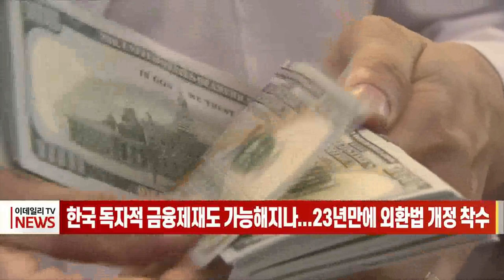한국 독자적 금융제재도 가능해지나... 23년만에 외환법 개정 착수 (20220704)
정부가 23년 만에 외국환거래법 전면 개편에 나서면서 한국의 독자적 금융제재가 가능해질지 주목됩니다.
기획재정부에 따르면 정부는 신외환법 제정에 착수하면서 금융제재와 관련한 외국환거래법 규정도 살펴보고 있습니다.
정부는 최근 경제 안보의 중요성이 커짐에 따라 필요할 경우 독자적으로 금융제재 대상을 지정할 수 있도록 관련 규정의 신설이나 개정을 검토하고 있는 것으로 알려졌습니다.
외환법 전면 개정은 지난 1999년 외국환관리법이 폐지되고 외국환거래법이 시행된 이후 처음 있는 일입니다.
한편 기획재정부는 내일 외국환거래법 전면 개편의 필요성과 개편 방향을 논의하는 '신(新) 외환법 제정방향 세미나'를 개최합니다.